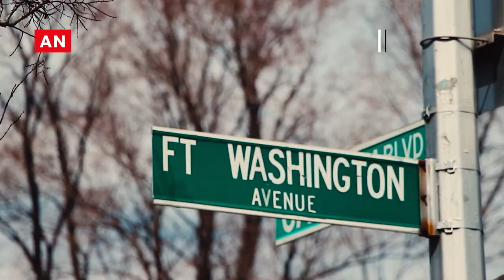Lin-Manuel Miranda's Hip-Hop Game From Hamilton To Vivo Is Beyond Impressive | Netflix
Ever since exploding onto the Broadway scene, Lin-Manuel Miranda has been a game changer. Between his breakout hit "In the Heights" and the insanely successful "Hamilton," Miranda has spent years proving that there are no limits to what you can do with music. His signature fusion of hip hop and musical theater, combined with thoughtful lyrics and bold new ideas, propelled him to worldwide recognition as one of the most unique creatives of our time.

And he isn't slowing down. From Oscar-nominated songwriting for film to writing the music for and starring in the all-new animated adventure "Vivo," Lin-Manuel Miranda is unstoppable. To celebrate his latest tour-de-force performance in "Vivo," here's a look back at all the ways Lin-Manuel Miranda has been changing the game in hip hop.

An innovator from the start | 0:00
A natural attention-getter | 1:38
Reframing history | 2:09
For the people | 3:25
An animated surprise | 4:34

A music-loving kinkajou embarks on the journey of a lifetime to fulfill his destiny and deliver a love song for an old friend.